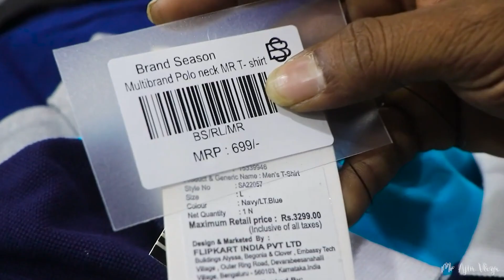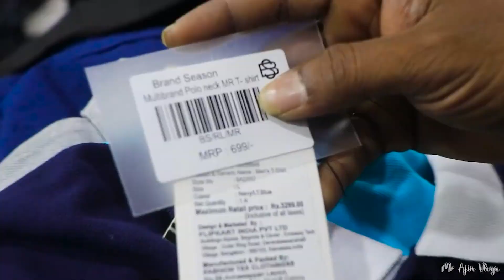Branded surplus clothes in marthandam